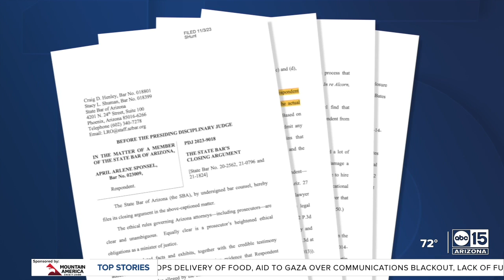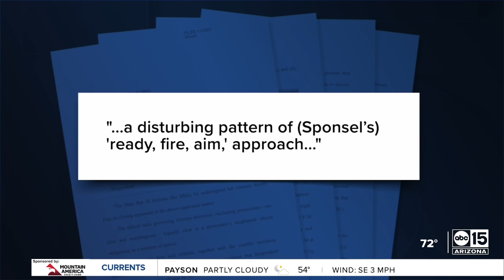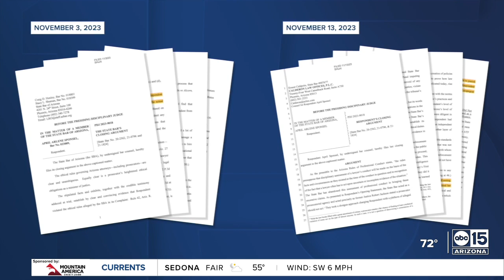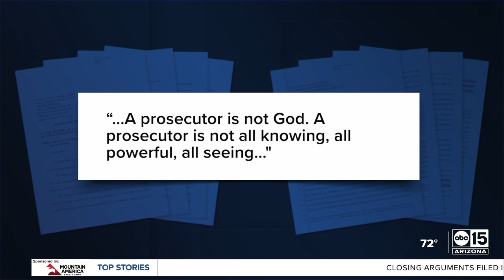Closing arguments filed in trial against fired MCAO prosecutor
The State Bar of Arizona believes that the fired MCAO prosecutor who led the case to falsely charge protesters as gang members should lose her law license, because she’s a danger to the public and the legal system. In written closing arguments filed after a seven-day disciplinary trial last month, the Bar asked the judge to suspend April Sponsel for at least two years.